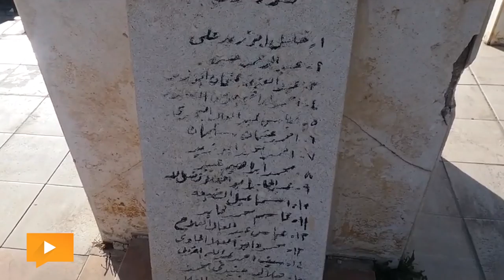في ذكرى ثورة 1919.. «ديرمواس» أشعلت الصعيد بـ«ملحمة الدم والعسل»